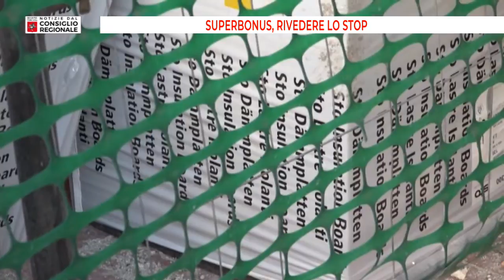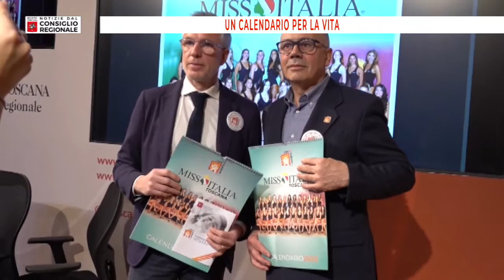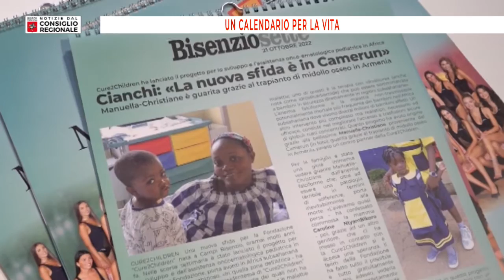Notizie dal consiglio Regionale del 03 03 2023